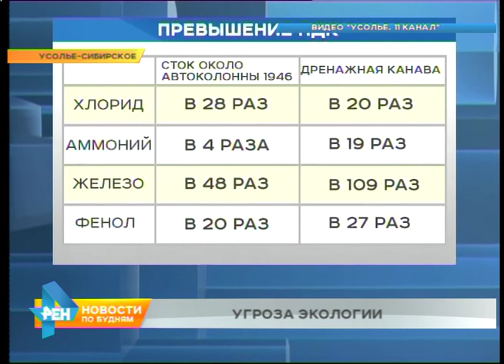Химикаты вместе со стоками воды попадают в Ангару в Усолье-Сибирском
Экологи Усолья-Сибирского бьют тревогу. В Ангару вместе со стоками с одной из промплощадок попадают химикаты. Реально ли узнать, кто именно загрязняет реку и чем это может грозить растениям и животным, расскажем прямо сейчас.

Ведёрко на верёвке – это не баловство. А вполне серьёзный забор проб воды. Производит его муниципальная экологическая комиссия с целью узнать, насколько безопасны для Ангары ливневые стоки. Обследуют их раз в год в районе промышленных предприятий. Например, местной автоколонны и химпромплощадки. Уже через несколько часов лаборатория выдаёт результат: две пробы из четырёх могут убить рыбу, растения, микроорганизмы! Концентрации вредных веществ превышена в десятки раз. Но вот кто именно сливает фенол и нефтепродукты - можно только догадываться.

ВЛАДИМИР ДЕМЬЯНЕНКО, председатель экологической комиссии Усолья-Сибирского: "Стоки сбрасывает, например, химпром, который не имеет разрешения на сброс стоков вообще. И надо полагать, что не платит в таком случае вообще за превышение стоков".

За превышение предельно допустимых концентраций предприятия обязаны платить компенсацию. Список потенциальных загрязнителей известен. Но кому из них предъявлять претензии, не могут разобраться ещё с прошлого года. Уже тогда по результатам анализов были выявлены похожие превышения ПДК. Но виновных так и не установили. Ведь заборы проб проводили после того, как вода прошла общий коллектор.

ОЛЕГ ЖИЛКИН, глава администрации Усолья-Сибирского: "Нужно узнать: откуда именно они идут. Потому что даже в том же 2014 году, не было понятно, что в схеме, откуда, где и как. Даже в администрации схемы не было. Поэтому сейчас очень важно понять, откуда именно поступают эти стоки: либо с промплощадки, либо это новые предприятия, либо ещё что-то".

Ещё экологи хотят обратиться в Росприроднадзор. Но ведомство наверняка потребует назвать загрязнителей. Поэтому пока никто не может сказать, когда в Ангару перестану сливать, отравленные стоки.